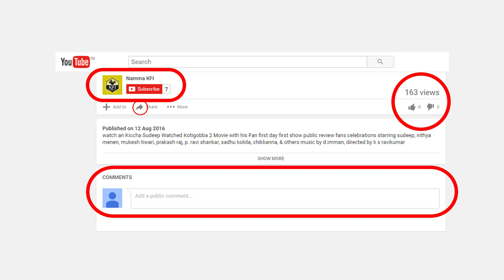Darshan's Upcoming Movie Title Fixed - ದರ್ಶನ್ ಅವರ ಮುಂದಿನ ಚಿತ್ರದ ಟೈಟಲ್ ಫಿಕ್ಸ್ | New Kannada Movie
box office sulthan challenging star darshan's upcoming movie title fixed as tarak.